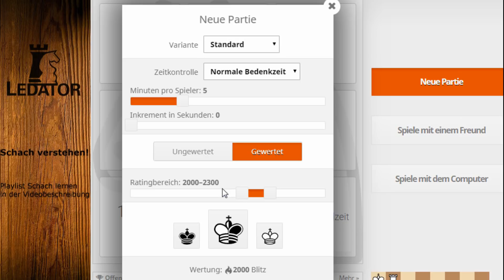Lets Play Lichess 21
Viel Spaß beim 21. Lets Play und gleichzeitig ersten Lets Play der Videoserie mit besonders starken Gegnern (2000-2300 Wertungspunkte)!

Euer Ledator

Wenn euch das Video gefallen hat, dann teilt es!